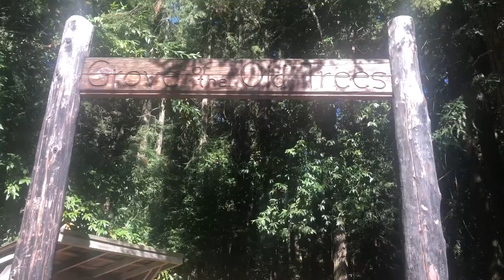Electric road trip Edventure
Host Ed Fletcher rents a Tesla Model S and takes a road trip to California coastal redwoods and coast. We visit LandPaths Grove of Old Trees, a 48 acre sanctuary of old growth Coastal Redwood trees, the town of Bodega and the coast at Bodega Bay. Model S rented via Turo.com a peer-to-peer car rental service.